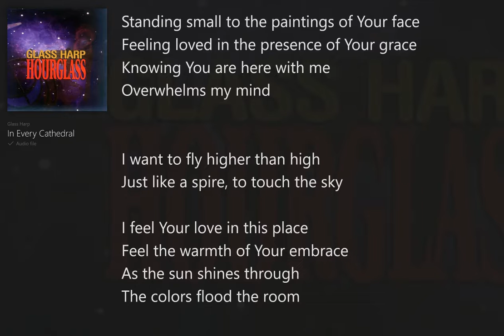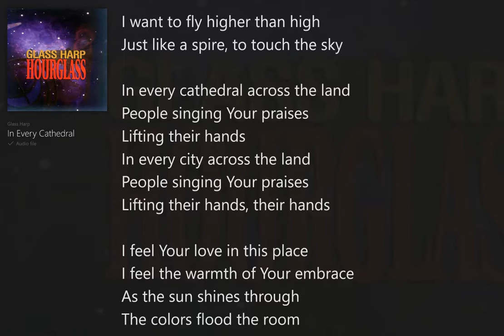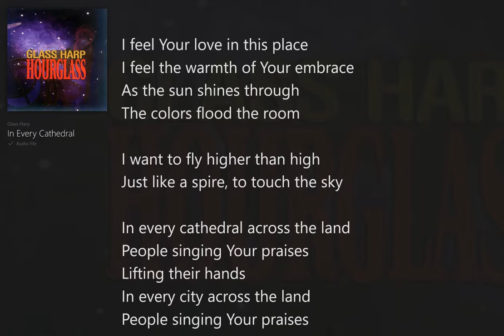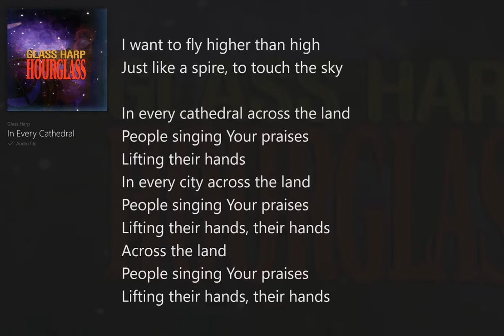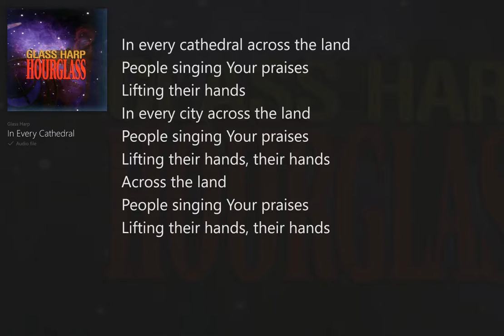In Every Cathedral (with Lyrics) Glass Harp/Hourglass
Hourglass (with Lyrics) Glass Harp, Christian Rock